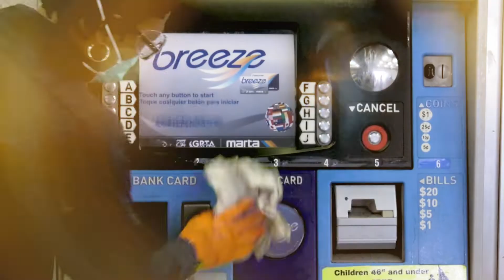MARTA Heroes | Tara: Rail Car Cleaning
Tara has worked at MARTA for a decade while cleaning our rail cars every night. She takes pride in her critical role to keep our rail cars extra clean and sanitized during the COVID-19 pandemic.